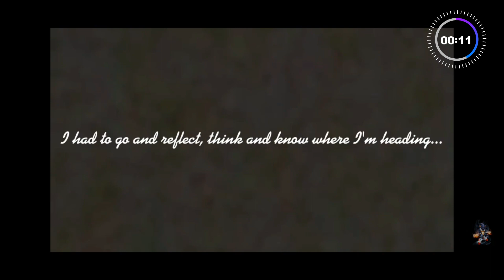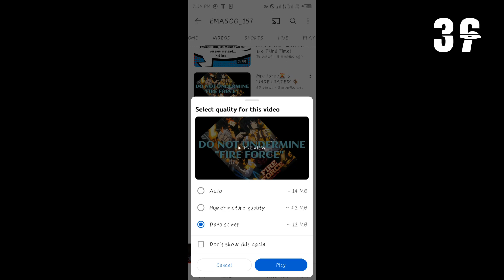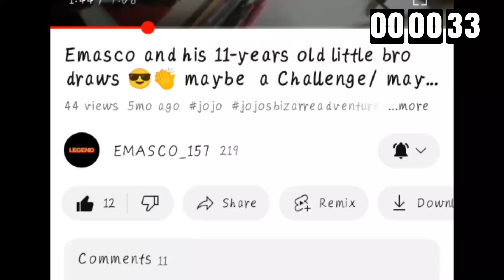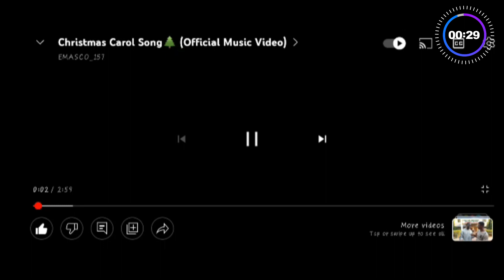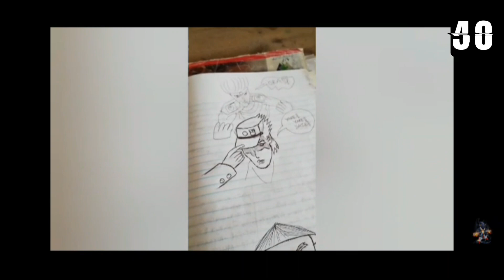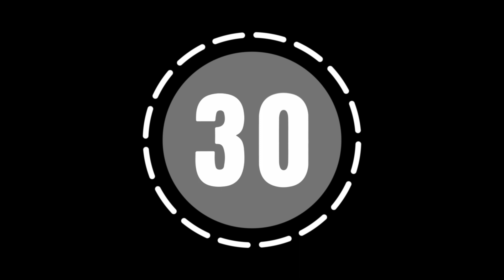Best of Emasco 2022! WHAT A YEAR!!!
Timeframe:
I didn't include one, because I want you all to watch everything 💕

🤭Who is Emasco?

Emasco is a young man talented with the gift of drawing and painting.He is a YouTuber, A Video Concept Creator @ Emasco Concept, A Gamer (Aspiring Professional Esports Player) A Swimmer, He is also a strong believer in The Gospel of Jesus Christ.

He is a fan of Anime, his best Anime is JOJO and his favourite Anime character is Kujo Jotaro!

💼 Emasco Concept video editing services
He also creates and edits all kinds of videos;
Wanna hire my video editing services?

I can't wait to edit the next VISO for you,
Emasco Concept™
... telling stories via VISOs.

For SEO purposes:
This video wraps up the year 2022